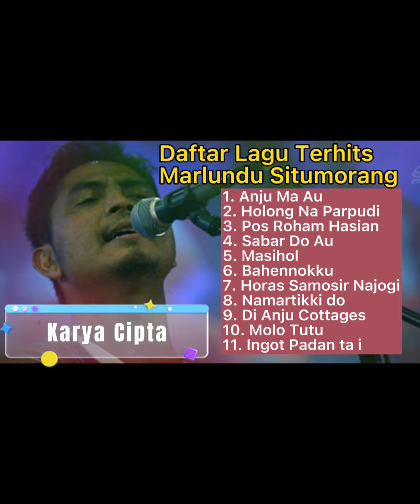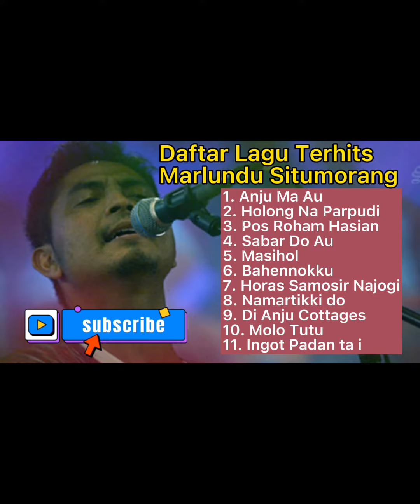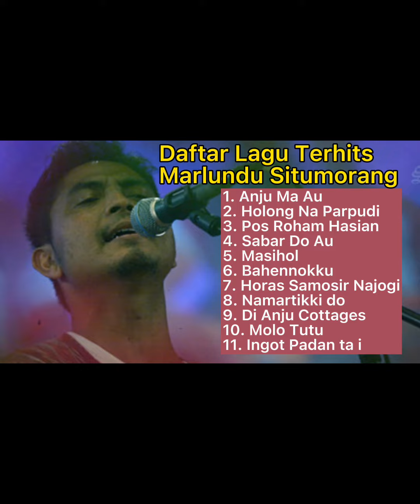Karya Cipta terbaik / Marlundu Situmorang/Marsada Band